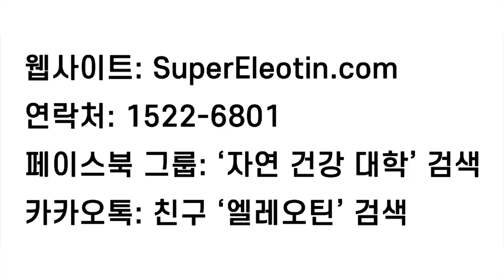[양희삼tv + 서울의소리] 패악정권 그냥 두면 민주시민 중병 걸리고 파산한다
■ 김영수 박사 소개(당뇨병 치료제품 엘레오틴 개발회사 Eastwood CEO) ■
경기고등학교(71회)/ 서울대학교/ 외무고시 합격(11회)/ 국립대만대학 경제학과 석사과정/ 미국 MIT 경제학 박사/ 캐나다 앨버타 상과대학 금융학 교수/ 일본 EIE(당시 세계 최대 부동산 회사) 금융담당 부회장/ 토요타 그룹 부사장/ 중국 위안화 국제화 고문

■↓↓ 엘레오틴 제품 정보 및 문의 ↓↓■
세계 제1의 혈당 관리용 천연 제품을 생산하는 캐나다 이스트우드社(김영수 박사의 회사)에서 생산하는 제품입니다.

*면책사항: 캐나다 식약청이 허용하는 치료 효과 주장 외에, Eastwood Bio-Medical Research Inc과 그 협력회사, 종업원들은 Eastwood Bio-Medical Research Inc에 의해 생산되는 제품이 어떤 질병에 대해서도 진단, 치료, 예방한다고 주장하지 않습니다.